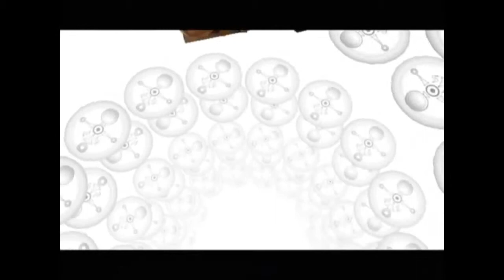Majora's Mask Longplay - Part 15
100% Longplay of The Legend of Zelda: Majora's Mask for the Nintendo 64. This is a complete run of the entire game, covering all masks, Pieces of Heart, Stray Fairies, Bomber's Notebook additions, item and weapon upgrades, empty bottles, Gold Skulltulas, Ocarina songs, side quests, and everything else.